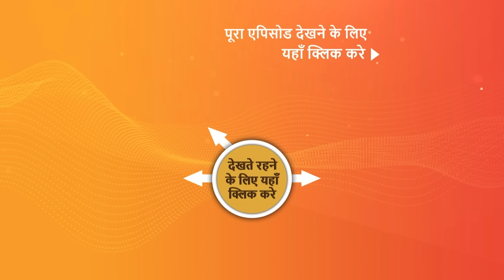NEW! Dhruv Tara - Samay Sadi Se Pare | EP 385 | 20 May 2024 | Teaser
Episode 385: Pratap Ko Sach Batana Hai
Pratap welcomes the British to his palace, unaware of their malicious intentions. Tara tells Pratap she won't let him stay with Shaurya. Later, Pratap decides to reveal that Dhruv, not he, is Shaurya's real father.

Episodes No - EP 385 | 20 May 2024